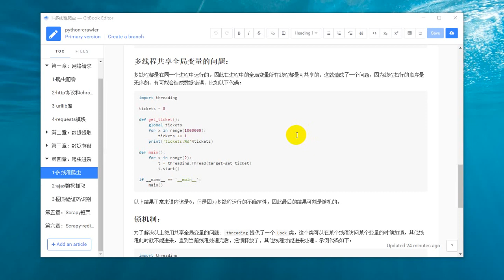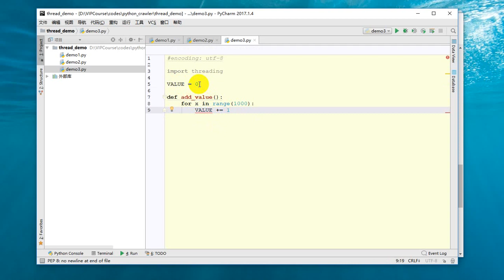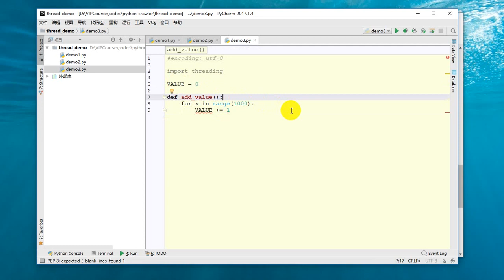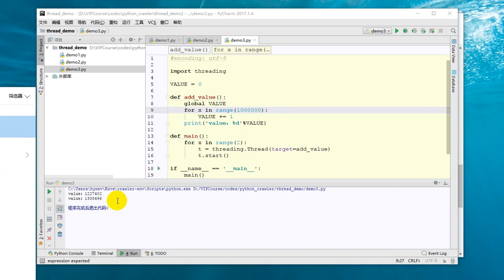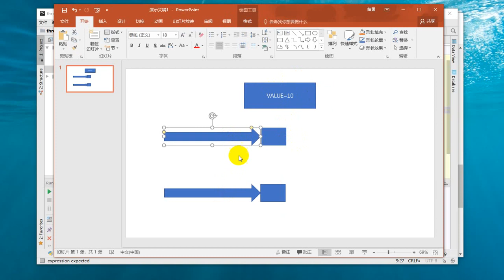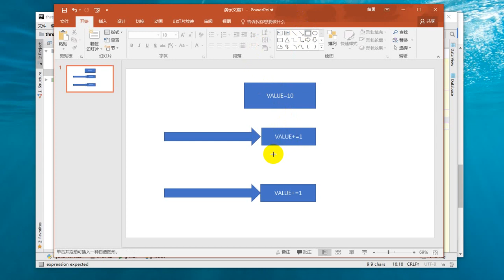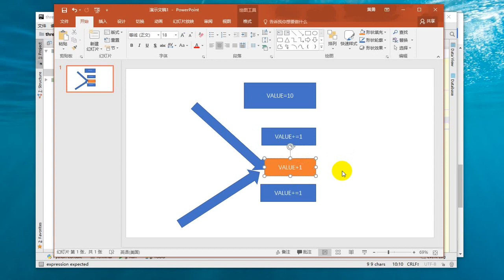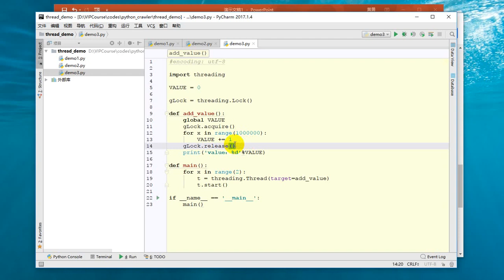25 Python网络爬虫丨05 爬虫进阶丨3 多线程共享全局变量以及锁机制